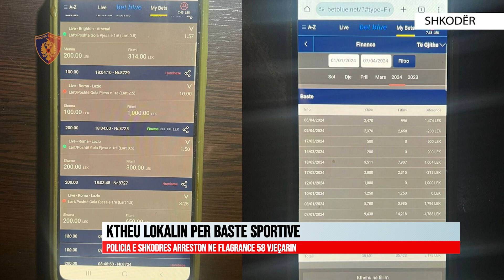KTHEU LOKALIN PER BASTE SPORTIVE